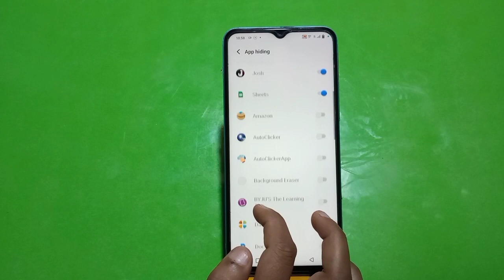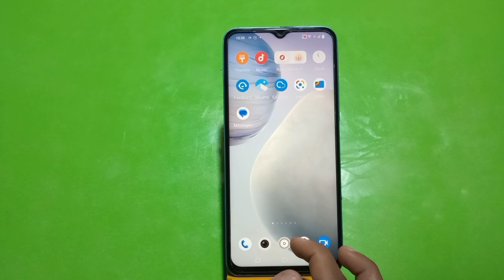Vivo Y01A Mein Apps Hide Kaise Karen , Hide Apps Vivo Y01A,Vivo Y01A Apps Hide Setting